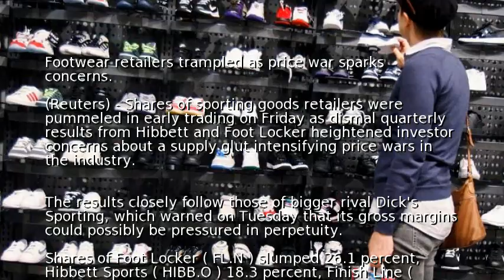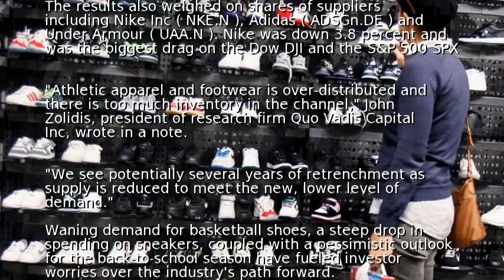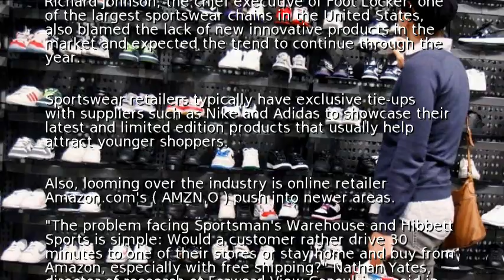Footwear retailers trampled as price war sparks concerns